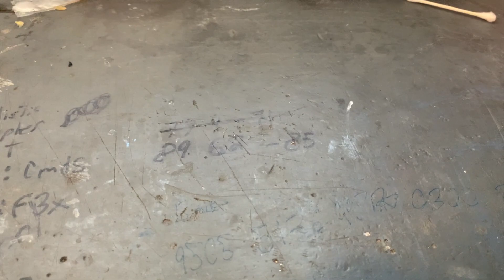DirtyDan's Christmas Special (S3E2)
I made a video now watch it.